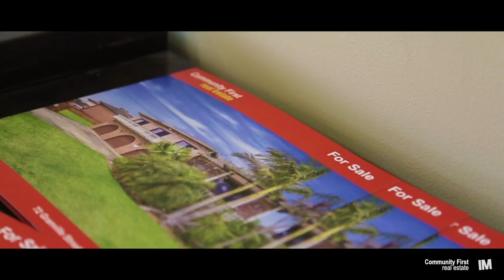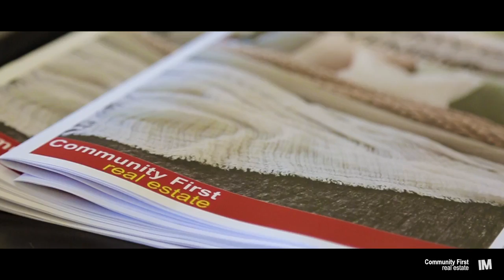Auction Video - Fairfield - Community First Real Estate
72 Granville Street, Fairfield-AUCTION VIDEO - FAIRFIELD